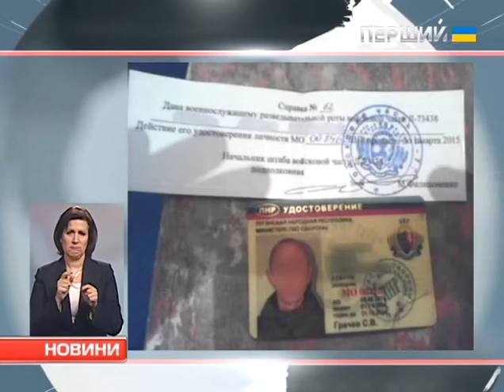На Луганщині СБУ затримала диверсійну групу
Бойовики їхали на БТРах, у них був цілий арсенал зброї. Слідчі встановили, що група мала дізнатися про розташування українських військ спецпризначення. Завдання диверсанти отримували від кураторів зі спецслужб Росії. За створення терористичної організації їм загрожує від 8 до 15 років за Гратами.